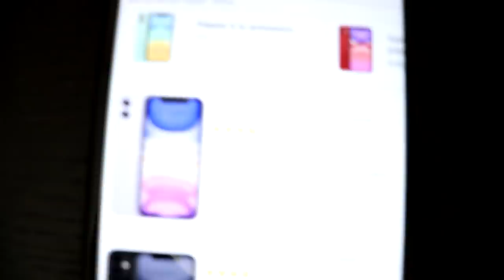ON NOUS AMÈNE A DISNEY LAND EN SECRET ! *surprise incroyable* [FICTION]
💖Merci à la chaîne Massilya & papa pour leur participation ! 💖